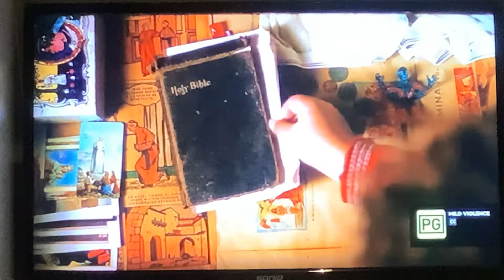Nacho Libre 9Go! Intro